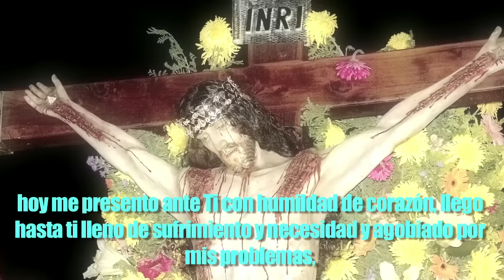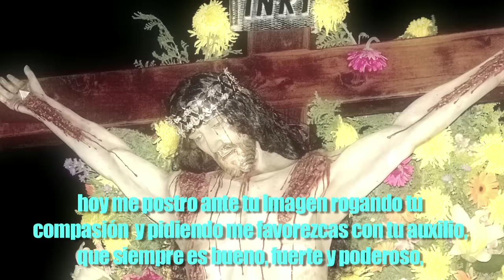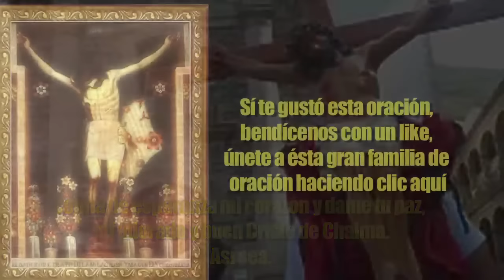ORACIÓN AL SEÑOR DE CHALMA PARA UNA PETICIÓN MUY DIFÍCIL Y URGENTE